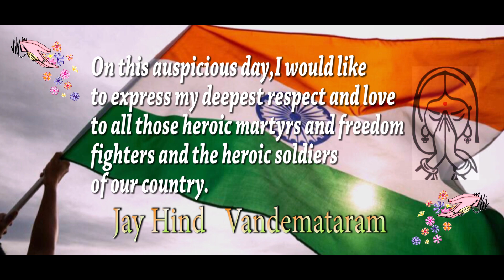Sandese aate hai / Cover / Ft. Preety Basu / 75th independence day of India.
. Vandemataram
Wish You all a very happy " 75th independence day "
A small effort on the occasion of this holy day for those heroic revolutionaries, martyrs and Indian soldiers.
" Sandese aate hai " - it's a very popular and famous song & I have tried to present this with my music and acting ...
I hope you must like it. Preety Basu
Jay Hind Jay Jawan, Jay Bharat Mata.

Original Credits : -
Singers : Sonu Nigam & Roop Kumar Rathod
Lyrics : Javed Akhtar
Movie : Border

There is no business interest involved . We have no intent of infringing upon the copyright of such material.